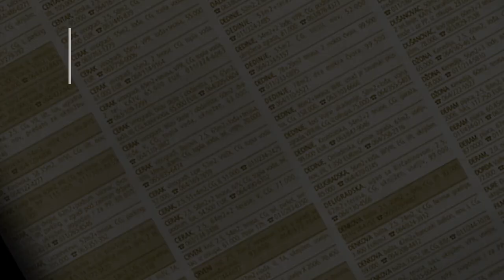prodaja stanа JulinoBrdo Marine Velickovic 77m - Beograd Cukarica